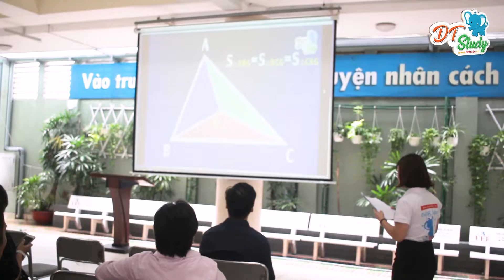Sự kiện giới thiệu kênh Youtube | DT STUDY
NÀO CÙNG NHÌN LẠI BUỔI GIỚI THIỆU KÊNH 𝓓𝓣 𝓢𝓣𝓤𝓓𝓨 NHÉ !️

Vào 9h sáng chủ nhật ngày 22 tháng 9 tại cs2 trường THCS - THPT Đức Trí 𝓓𝓣 𝓢𝓣𝓤𝓓𝓨 đã có một buổi giới thiệu kênh 𝐘𝐨𝐮𝐭𝐮𝐛𝐞 chính thức.
Tại buổi ra mắt có sự hiện diện của chủ tịch HĐQT Ts. Đàm Hường Hải cùng sự có mặt của các thành viên của 𝓓𝓣 𝓢𝓣𝓤𝓓𝓨 - sự kiện đã thu hút sự quan tâm của rất nhiều học sinh và phụ huynh.
Kênh 𝓓𝓣 𝓢𝓣𝓤𝓓𝓨 hứa hẹn sẽ mang lại rất nhiều điều bổ ích cho các bạn thông qua những bộ phim hoạt hình animation mới lạ, hấp dẫn. Bên cạnh đó, 𝓓𝓣 𝓢𝓣𝓤𝓓𝓨 chia sẻ những giá trị sống, kỹ năng mềm, những trò chơi, những hoạt động thú vị khác xoay quanh việc học tập, khám phá nhằm nuôi dưỡng đam mê cũng như giúp các em học sinh yêu thích hơn những môn học vẫn còn khô khan trên lớp.

Voi con DT xin chào tạm biệt các bạn, hẹn gặp lại vào lúc 19h thứ ba và thứ sáu hằng tuần.